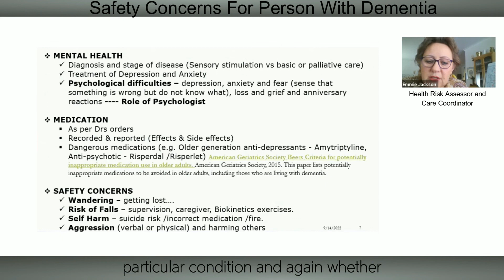3.Safety concerns for Person with Dementia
It’s not difficult to see how these symptoms can contribute to safety concerns. A person may begin to boil a pot of water and forget that they’ve done so, or they may put a dish in the oven and forget that they’ve turned it on, both of which create a fire risk.

For people who are prone to wandering and confusion, they may begin to walk down the street and, if they lose their sense of time and place, forget how to return home – or, in some cases, even where their home is.